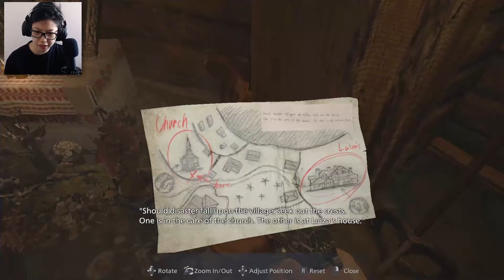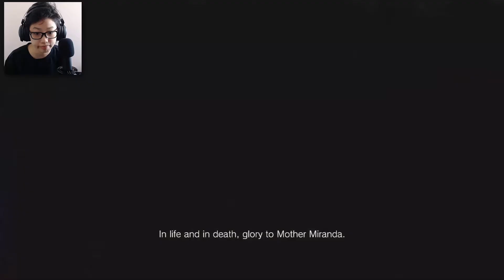DEATH HAS VISITED THEM ALL || Resident Evil VILLAGE (Demo)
Resident Evil VILLAGE just dropped on Steam!!!

my god am i excited-
and scared-

Laptop specs:
Asus ROG Strix G15 Gaming Notebook

Headphones:
Razer Nari Essential

Camera:
Logitech C920

Audio:
MAONO AU-PM401